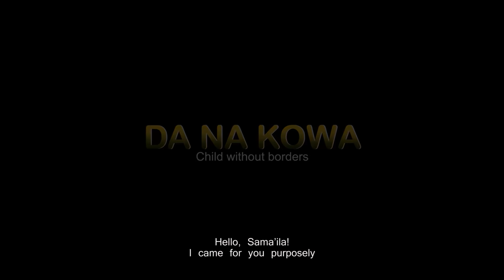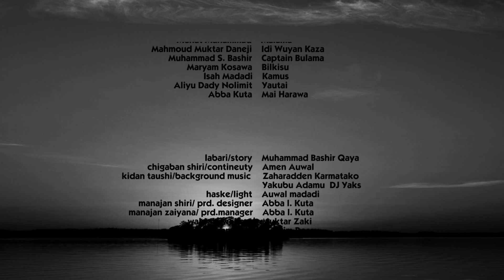DA NA KOWA EPISODE 8 ORG WITH ENGLISH SUBTITLE Latest Hausa Series 2021 hausa film 2021